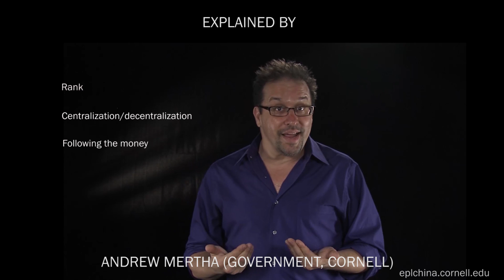Where is China Headed